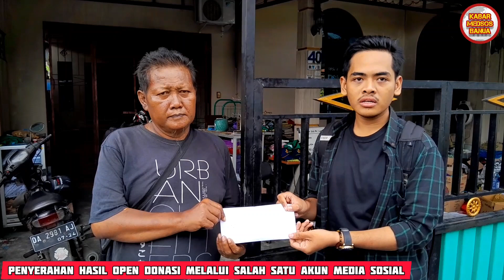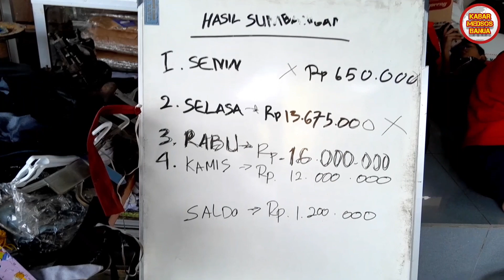BANTUAN TERUS BERDATANGAN DI POSKO INDUK UNTUK KORBAN KEBAKARAN RT.18 JLN. TERNATE KEL. PASAR LAMA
Hingga hari Jumat,14 April 2023 siang, bantuan terus berdatangan untuk korban kebakaran di Jln. Ternate Kel. Pasar Lama Kec. Banjarmasin Tengah Kota Banjarmasin berupa uang, sembako dan barang lainnya yang memang sangat dibutuhkan oleh para korban.

Untuk Posko Induk sebagai wadah utama menerima bantuan akan terus dibuka hingga hari Minggu 16April 2023 seperti yang diungkapkan Darmawan selaku perwakilan warga Rt.18.